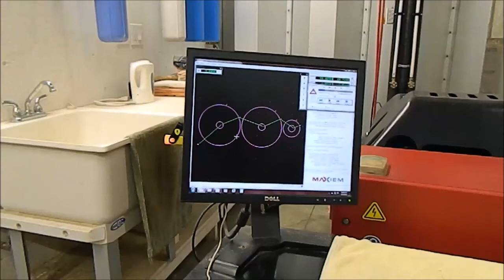Project Boat: Make Cutlass Bearing Insertion Tools